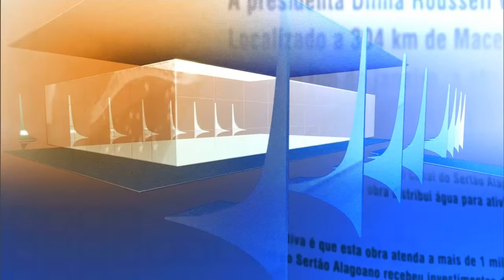Direto do Planalto - 20 de abril